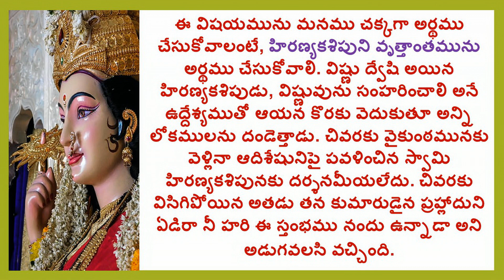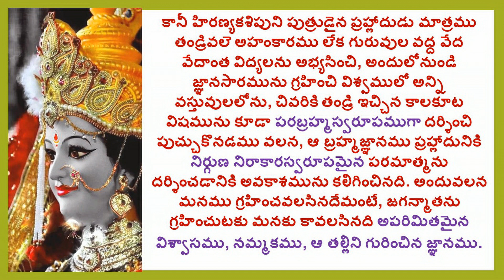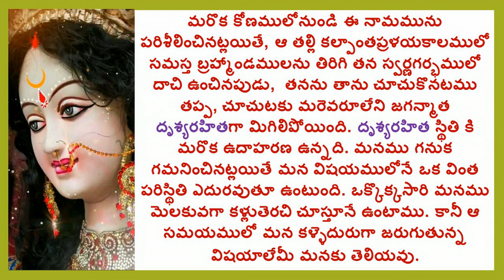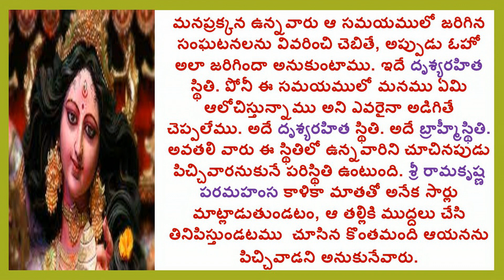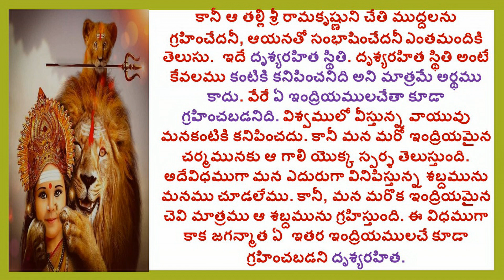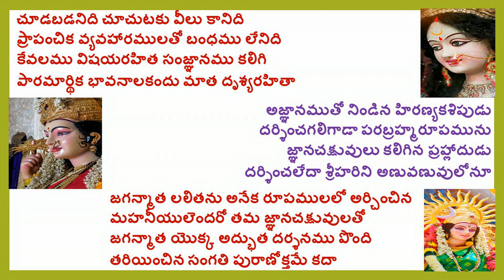DRUSYARAHITHA/LALITHA SAHASRA NAMAM/1000 NAAMES OF GODDESS LALITHA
Hi

ABOUT THIS VIDEO:
1000 NAMES OF GODDESS LALITHA
DRUSYARAHITHA